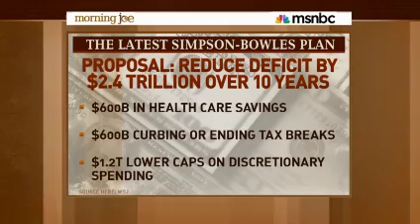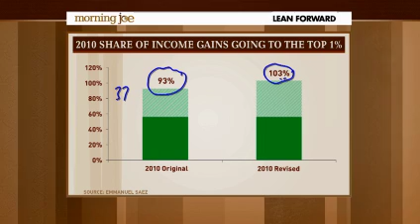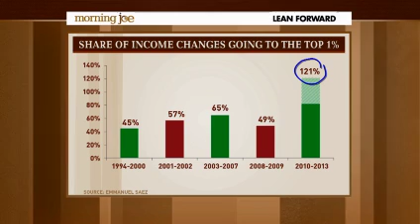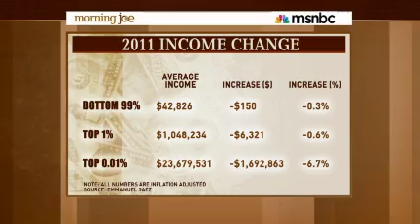The Top 1% of the Top 1% in Charts - Steve Rattner's Morning Joe Charts (02-20-2013)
In this segment Morning Joe economic analyst and former treasure official Steve Rattner explains the change in wealth over the last few years.